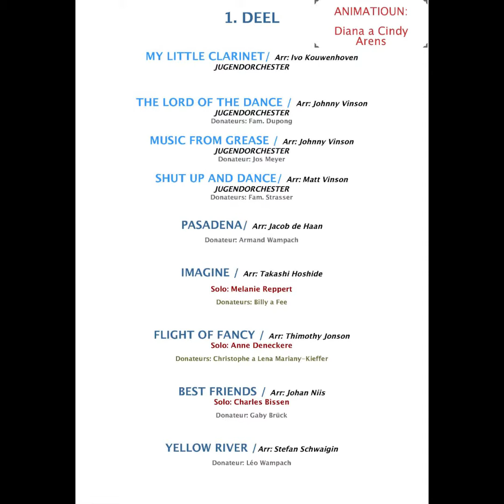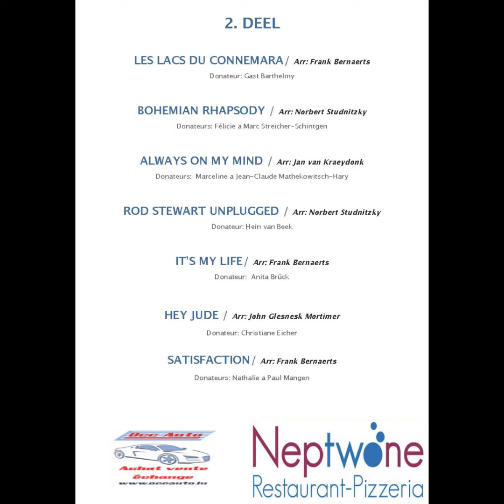GREATEST HITS .. so far! 07 Imagine - Arr: Takashi Hoside (Solo: Melanie Reppert)